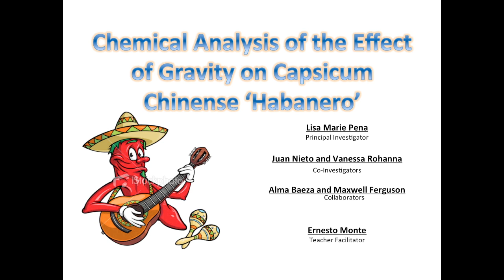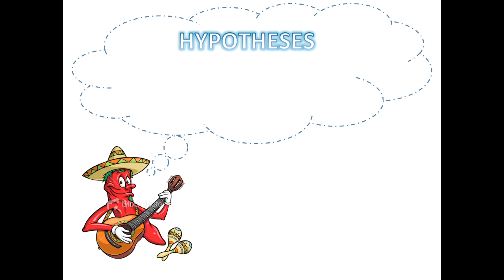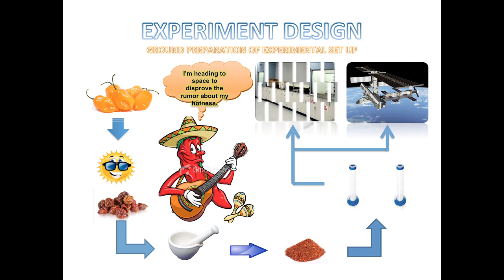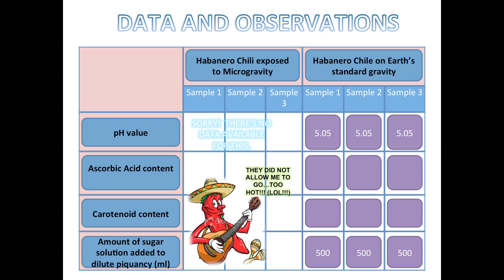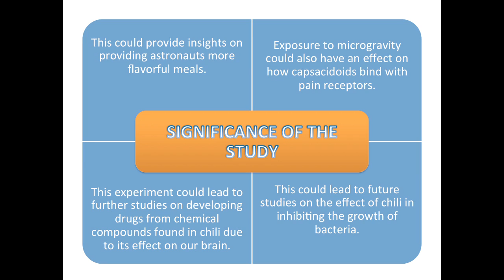SSEP 2012 - Presidio, TX Team 2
The second annual Student Spaceflight Experiment Program (SSEP) National Conference was held at the Smithsonian National Air and Space Museum on July 2 and 3, 2012.  This student science symposium allowed student teams from all over the country to share their designs and results for experiments conducted on the International Space Station.

This video includes the presentation: "Chemical Analysis of the Effect of Gravity on Capsicum chinense 'Habanero'" by Lucy Rede Franco Middle School, Presidio Independent School District, Presidio, Texas.